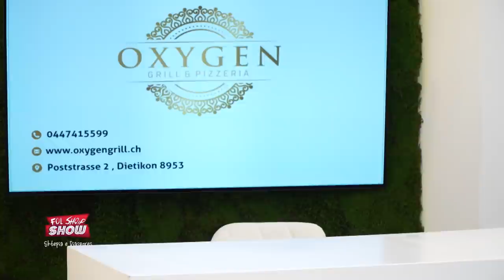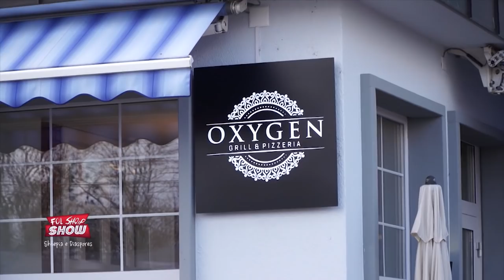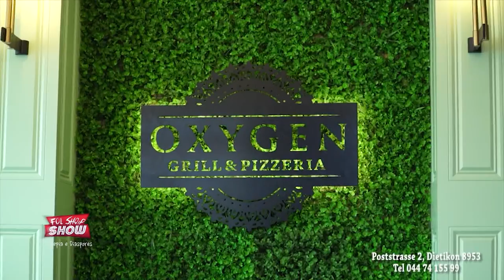Restorant Oxygen - "Fol Shqip" Show 04.02.2022